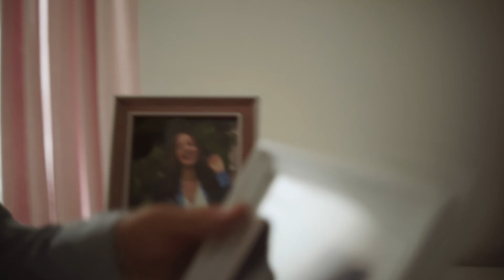MAXIMUMKART “Babalar Günü”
Director: ELİ KASAVİ
Production: PUBLIC FİLM
Agency: WMLY&R ISTANBUL
Post Production: SİNEFEKT